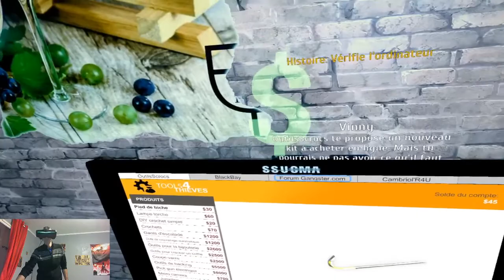Thief Simulator VR - Live Twitch - Gameplay Mission 2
Salut et bienvenue !
Déroulez

Config :
I-7 7700K@4.2
Nvidia GTX 1080TI FE
16Go DDR4
Msi Pro Carbon Gaming
Pimax 8K
Pimax 4K
HTC Vive
Saitek X52